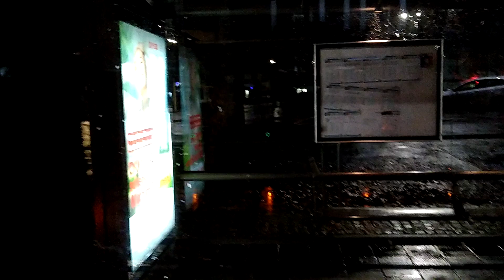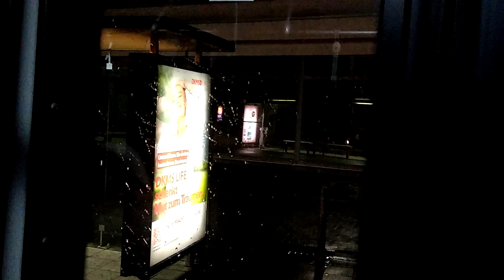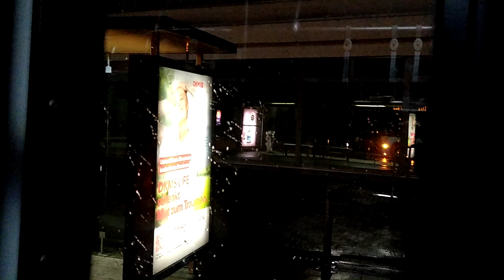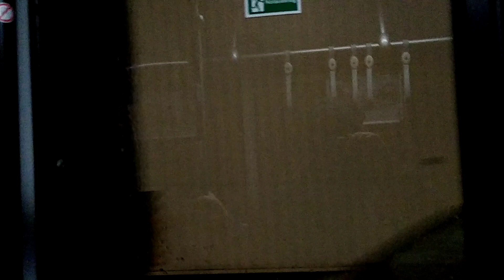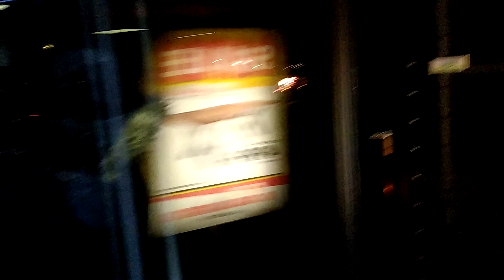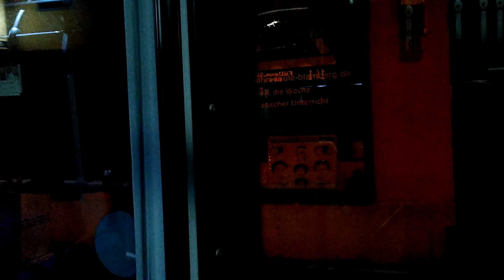Busfahrt 101 🚍 bis Saarbrücken-Burbach und zur Fuß🚶bis Arbeitstelle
Bus 101 mitfahrt bis Saarbrücken-Burbach 🚍 zur Fuß🚶bis Zur Arbeitstelle